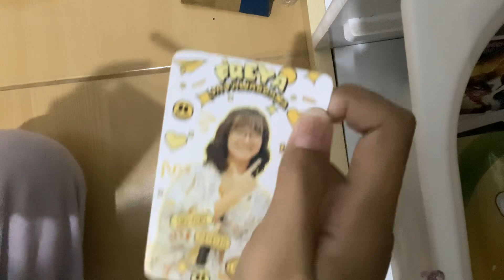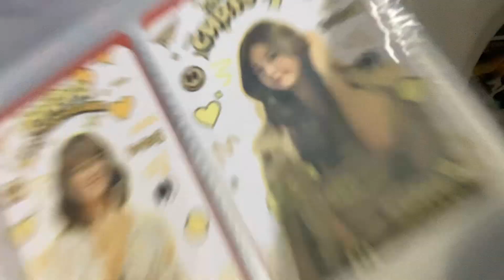Unpack with me